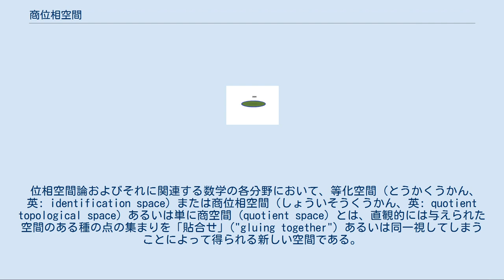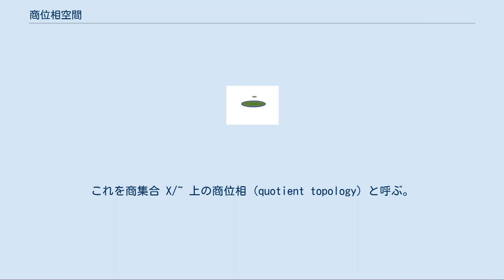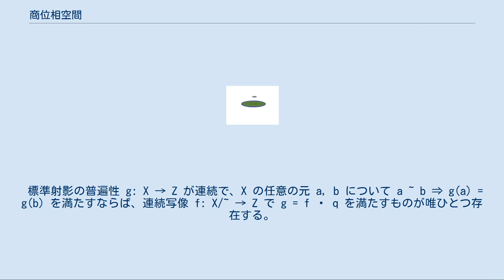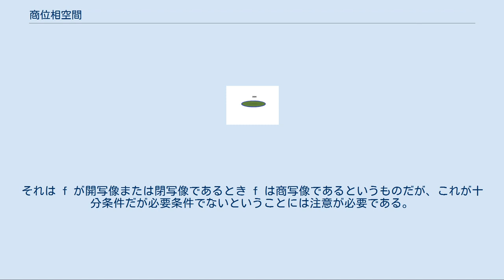商位相空間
円板 D2 の境界を一点に貼り合わせた商空間は球面 S2 に同相である。
 位相空間論およびそれに関連する数学の各分野において、等化空間（とうかくうかん、英: identification space）または商位相空間（しょういそうくうかん、英: quotient topological space）あるいは単に商空間 (quotient space) とは、直観的には与えられた空間のある種の点の集まりを「貼合せ」("gluing together") あるいは同一視してしまうことによって得られる新しい空間である。
ただし、ここで貼合わせられるべき点の集まりというのは、何らかの同値関係によって決定される。
 このような商空間構成は、与えられた位相空間から新たな空間を構成する方法の一つとして広く用いられる。
 X を位相空間とし、"~" を X 上の同値関係とする。
~ に関する同値類全体の成す商集合 X/~ 上に位相を以下のように定める。
つまり、X/~ に属する同値類からなる X/~ の部分集合が開集合であることを、（それら同値類を X の部分集合と見ての）その和集合が X における開集合となることとして定義する。
これを商集合 X/~ 上の商位相 (quotient topology) と呼ぶ。
 おなじことだが、商集合上の商位相を以下のように特徴付けることもできる。
q: X ↠ X/~ を X の各元をそれが属する同値類へ写す標準射影とすれば、商集合 X/~ 上の商位相とは q を連続にする最強の位相（最も細かい位相）である。
 位相空間 X から集合 Y への全射 f: X ↠ Y が与えられたとき、Y の上に f を連続にする最強の位相（f に関する終位相）として商位相を定義することができる。
これは、Y の部分集合 V が開であることを f による逆像 f−1(V) が X の開集合となることによって定めるといっても同じである。
写像 f は x1 ~ x2 :⇔ f(x1) = f(x2) と置くことによって X 上の同値関係を一意的に誘導するが、このときの商空間 X/~ は Y に（それぞれの商位相を考えれば）同相である。
この対応は x の属する同値類 [x] を像 f(x) に写すことで得られる。
 一般に、連続な全射 f: X ↠ Y は、Y の位相が f の定める商位相となっているとき、商写像 と呼ばれる。
従って、標準射影 q: X ↠ X/~ は商写像である。
 商写像 q: X ↠ Y は数多ある全射の中で、次のような性質によって特徴付けられるものである。
 商写像の普遍性 任意の位相空間 Z と写像 f: Y → Z が与えられたとき、f が連続であることと f ∘ q が連続であることとが同値になる。
すなわち、以下の図式 が可換である。
 特に商空間 X/~ と自然な全射 q: X ↠ X/~ は以下の普遍性によって特徴付けられる。
 標準射影の普遍性 g: X → Z が連続で、X の任意の元 a, b について a ~ b ⇒ g(a) = g(b) を満たすならば、連続写像 f: X/~ → Z で g = f ∘ q を満たすものが唯ひとつ存在する。
 このように写像 f を得ることを、g を「商に落とす」(descends to the quotient) とか、g が f を誘導 (induce) するなどという。
したがって商空間 X/~ 上で定義される連続写像はちょうど、その同値関係に関して（つまり同値な元はおなじ像に写るものとして）X 上の写像から得られる。
このような方法は商空間を調べる上での定石である。
 連続な全射 f: X ↠ Y が与えられたとき、それが商写像であるかを決定する判定法で有用なものが存在する。
それは f が開写像または閉写像であるとき f は商写像であるというものだが、これが十分条件だが必要条件でないということには注意が必要である。
開でも閉でもない商写像の例を構成するのはそう難しくない。